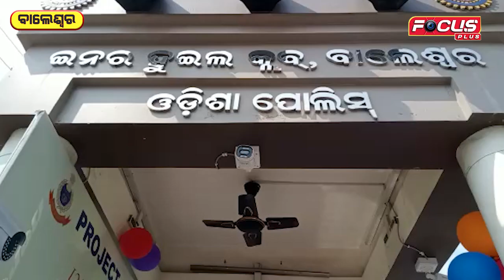ଅପରାଧିକ କାର୍ଯ୍ୟକଳାପ ଉପରେ ନଜର ରଖିବ ସି ସି ଟିଭି କ୍ୟାମେରା